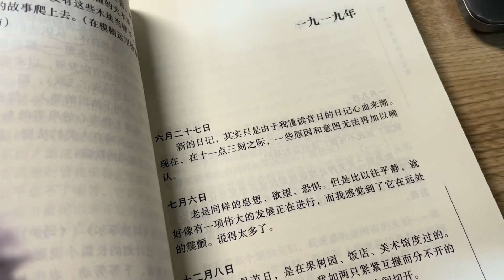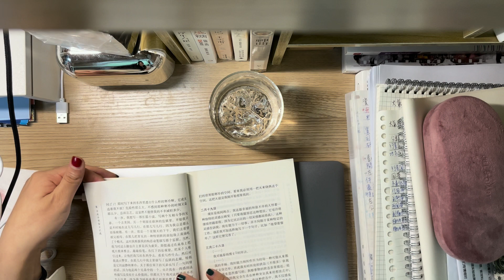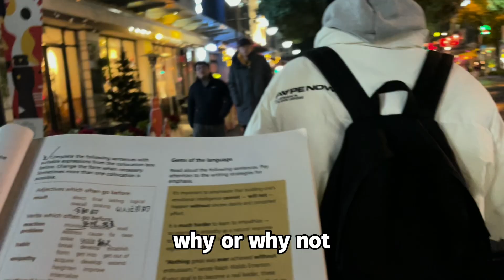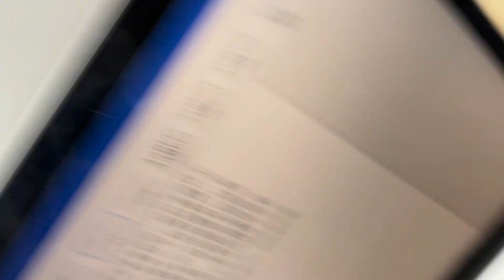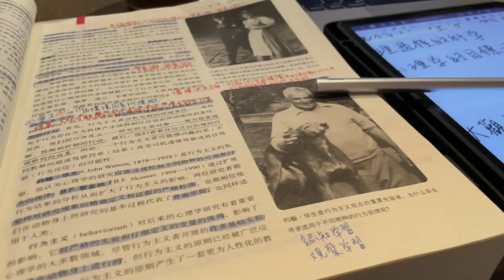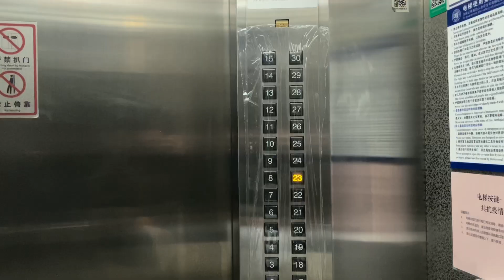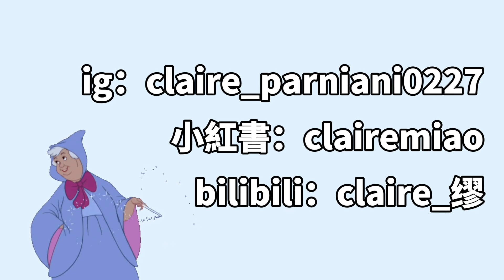vlog｜復旦大學生的期末季 第一次和朋友在大陸跨年